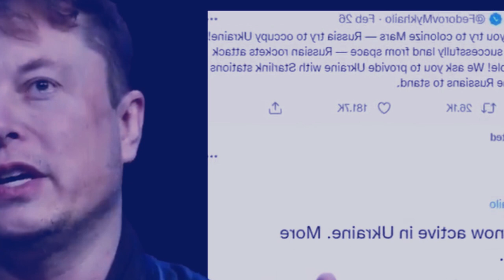yn ther ka russia bad u putin sa ia u starlink lada bakla u ei u ta u starlink